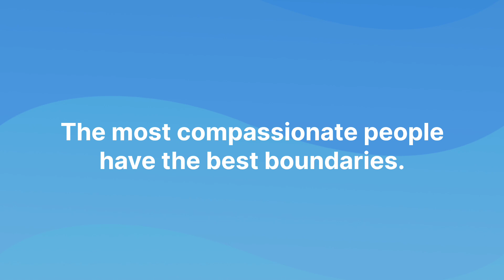Why Helping Less Is Actually Better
Are you an empath or people-pleaser who constantly puts others' needs before yours?

Do you feel drained and overwhelmed from always helping others who are less fortunate?

Well, what if I told you that helping others less is actually better?

In this eye-opening video, we'll explore the topic of empathy burnout and how it affects those who are always giving, and those receiving their help. We also learn when to set boundaries and say no when helping others.

Timestamps:
0:00 Is helping an act of compassion?
1:05 Benefit 1
4:48 Benefit 2
8:23 Benefit 3
10:27 When to draw the line